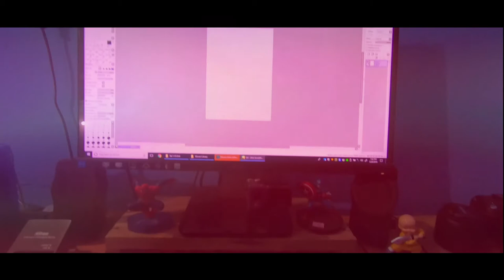JANHVI KAPOOR | TIMELAPSE PAINTING | KANHUCP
Drawing of 'JANHVI KAPOOR', actress
- Paint tool sai
-Wacom one medium size tablet